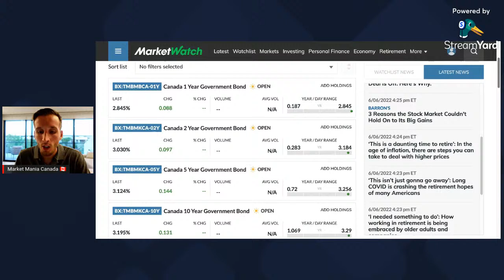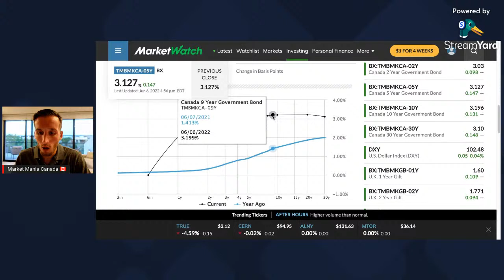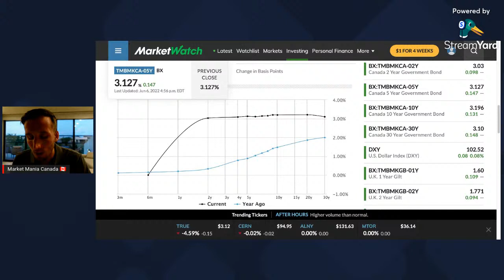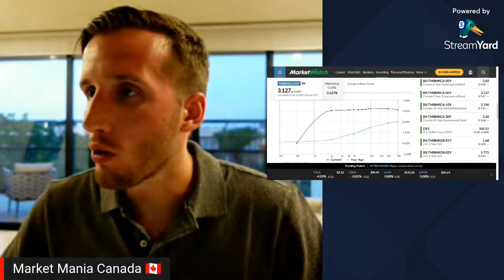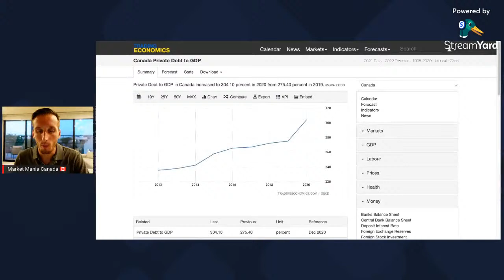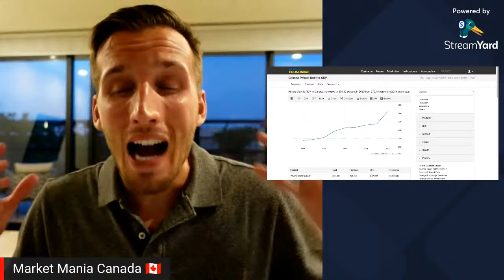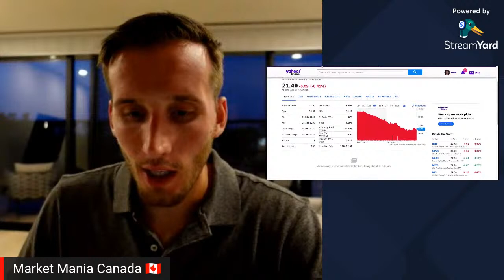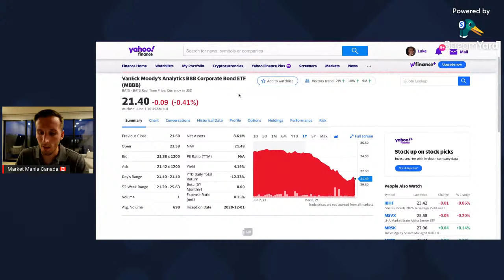Bond market crash resumes in US and Canada. Market psychology fear and greed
We talk about the debt market. We also go through market psychology and what it is like in Mexico.

The channel reflects my own personal views and is not intended to be financial advice. Please do not take this as financial advice and always seek the help of a professional when making financial decisions and choices.

0:00 - Bonds explained
4:00 - Bond yield curve inversion
17:15 - Private debt
22:03 - Market psychology
26:30 - Corporate debt yields soar
30:10 - How is Mexico?